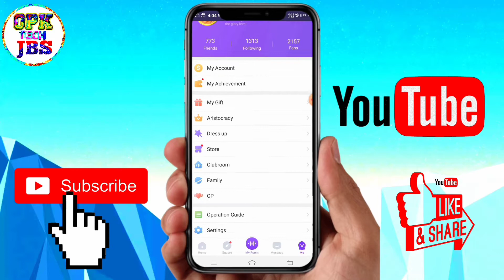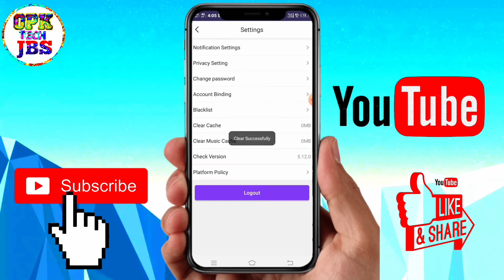हेलो यो की आईडी बैंड होने से कैसे बचाये | hello you ki i'd band hone se kaise bachaye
Hii

I Am Omprakash welcome to our you tube channel opk tech jbs

Dosto is video me Maine bataya hai ki hello ki id Band hone Se kaise bachaye

your queries -

hello you ki i'd band hone se kaise bachaye
hello you ki id bend
hello you ki id kese bchaye
hello you ki id kaise band hoti hai
hello you ki id kaise band karte hain
Hello you ki id bachaye
Hello yo id
Hello you id
हेलो यो
हेलो यो की आईडी बैंड होने से कैसे बचाये
हेलो आईडी बैंड होने से कैसे बचाये
हेलो यो आईडी बैंड
हेलो यो की आईडी बैंड

TRIPOD FOR DSLR

Camera Nikon D3500

Stand For Mobile

Nikon Camera d3500 Cover

Background Parda

Mobile DSLR Tripod